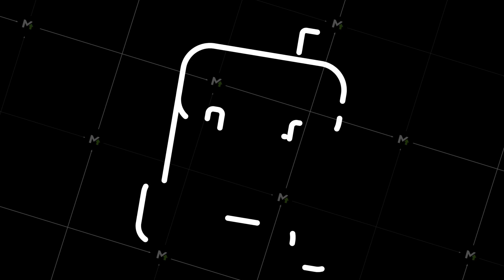Travel icon for web design. Business icon. Motion graphics.